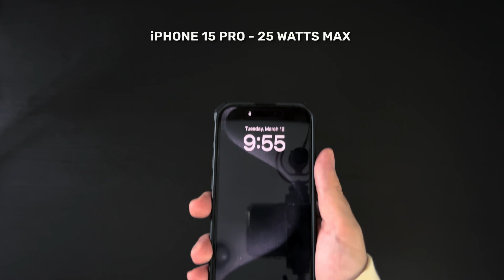See how fast your devices are charging in real time!⚡️| Essager Digital Wattage Display Cables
If you want to check the number of watts that are being sent to your device while it is charging, this Essager cable will be able to help you. It’s also good for when you are checking the amount of power sent by a new power brick. It also comes in adapter form so you can test a new cable.

Cables in this video:
Essager PD 3.1 240W Type-C to Type-C Cable
Essager 240W OTG Adapter Type-C
Essager 7A 100W USB-A to Type-C Cable

Devices used in this video:
ROG Zephyrus G14 (2021)
iPhone 15 Pro
Retroid Pocket 3+